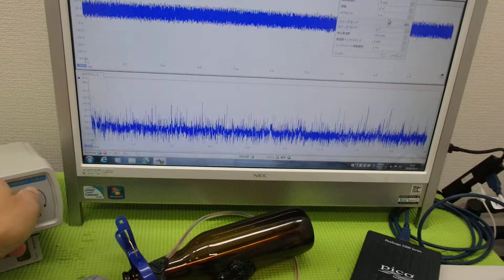メガヘルツの超音波発振制御プローブ ultrasonic-labo